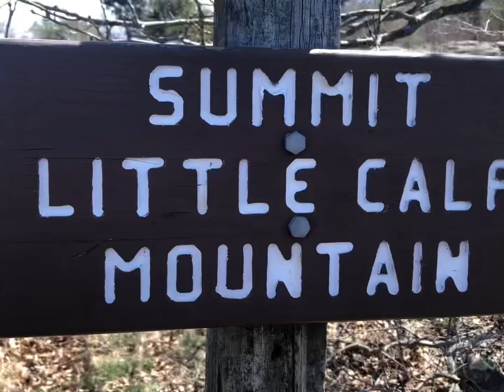Day 77 Appalachian Trail to April 2021 riprap Trail head￼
Day 77 Appalachian Trail to April 20 21 riprap Trail head￼